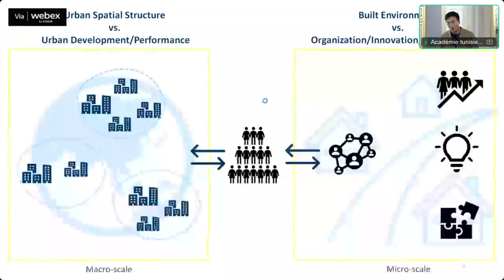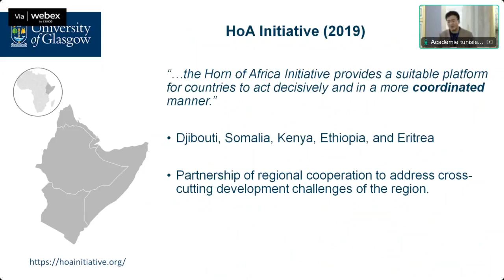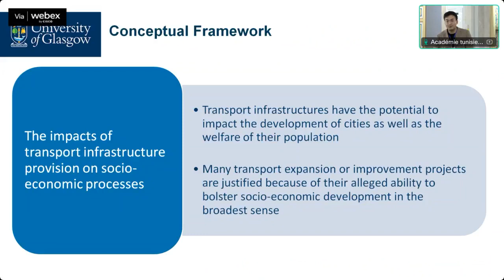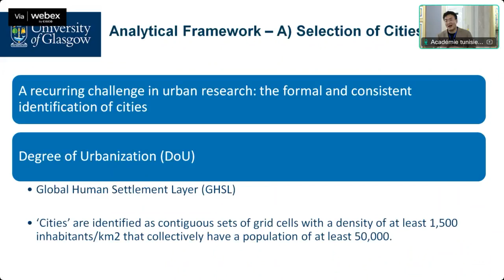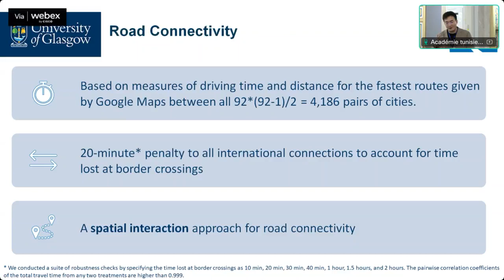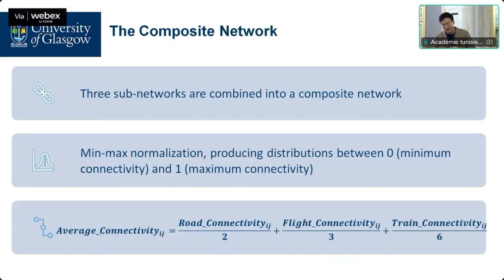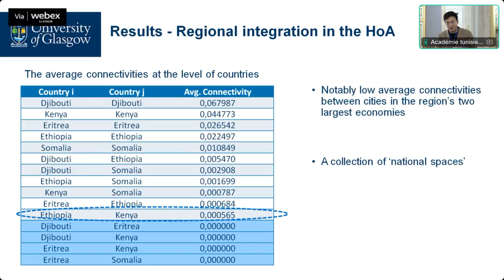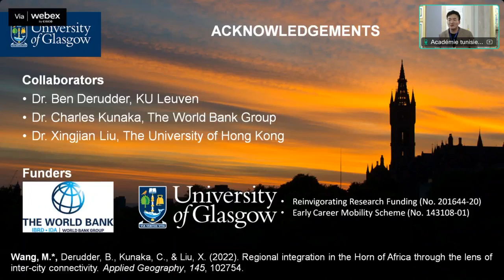Bilateral Early Career Academic Workshop Humanities and Social Sciences: crises and changes (P3)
Bilateral Early Career Academic Workshop Humanities and Social Sciences: crises and changes ,29 February – 01 March 2024 (P3)